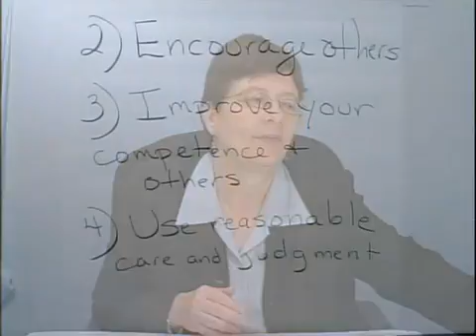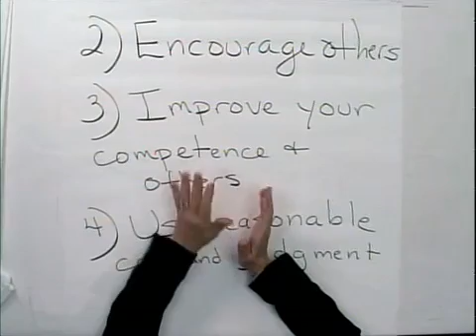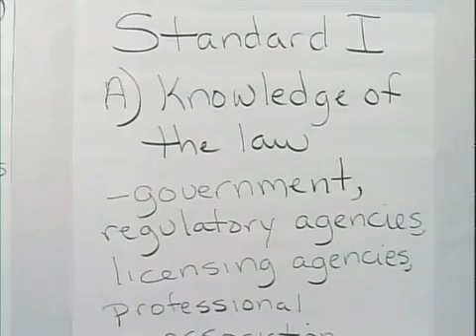CFA Exam Prep: Level 3 Ethics: Case Studies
Free CFA Exam Prep & LIFA Exam Registration - Unlimited Free Access for iPhone, iPad & Android Devices - Download the updated CFA Exam TestBank app on iOS & Android devices. Full access to all the CFA exam questions & rationale - Free for the next 3 days

Allen Resources, Inc. | CFA Exam Prep Since 1993

Allen Resources & the LIFA Exam Program is not affiliated with CFA Institute, CFA Institute Research Challenge, Mark Meldrum, Bloomberg Markets and Finance, Kaplan Schweser, Elan, Fitch, Gourav Kabra, GMAT, NYSSA, or Wiley. CFA Institute does not endorse, promote, or warrant the accuracy or quality of the products, materials, course, or services offered by Allen Resources, Inc. CFA Institute, Claritas, CFA® and Chartered Financial Analyst® are trademarks owned by CFA Institute.